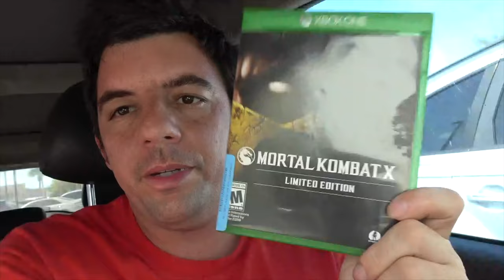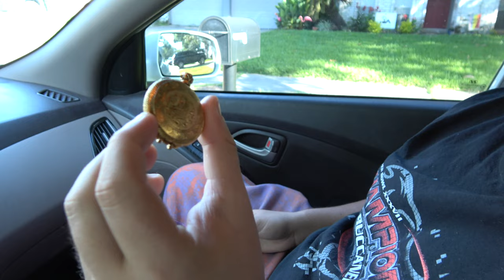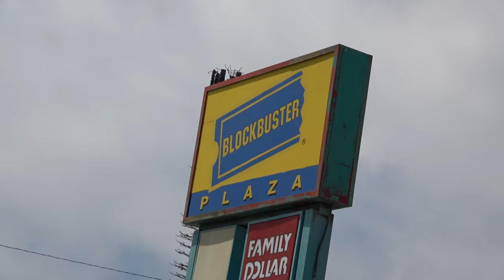Wizard Hunts 04/28/23 Houston Week 2! Massive Retro Find!